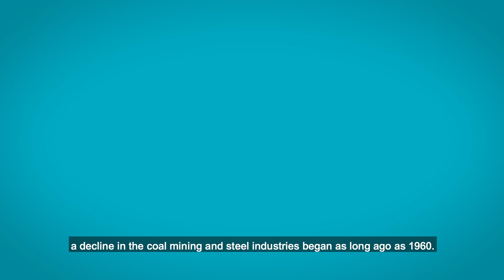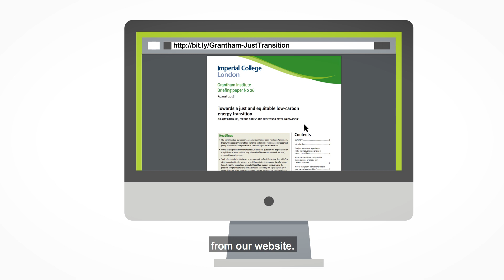Towards a just and equitable low-carbon energy transition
The transition to a low-carbon economy is gathering pace. The Paris Agreement, the plunging cost of renewables, batteries and electric vehicles, and widespread policy action across the globe are all contributing to this acceleration. Whilst this is hugely positive in many respects, it calls into question the degree to which a rapid low-carbon transition may adversely affect certain economic sectors, communities and regions. This study presents a review of existing literature that explores which regions, sectors and groups could be adversely affected, how to minimize such impacts, and what lessons can be learned from past and current transitions.

The video is based on a briefing paper written by Dr Ajay Gambhir, Fergus Green and Professor Peter J G Pearson.

The Grantham Institute is Imperial College London's hub for climate change and the environment. We drive forward discovery, convert innovations into applications, train future leaders and communicate academic knowledge to businesses, industry and policymakers to help shape their decisions.